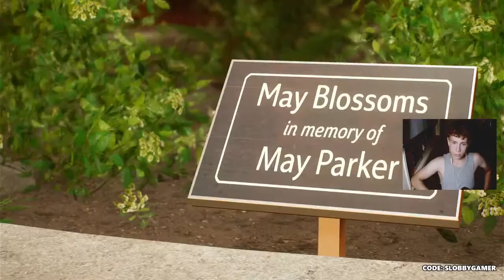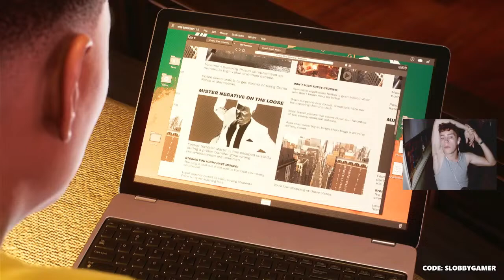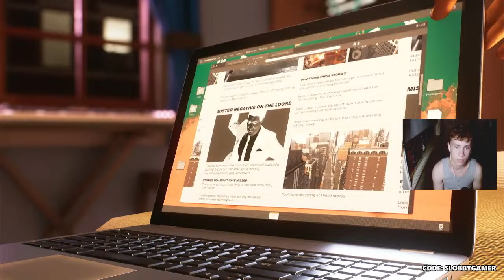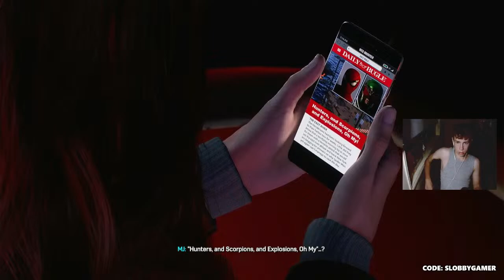I AM SPOODER MAN!! EPISODE 2 (LIVE)